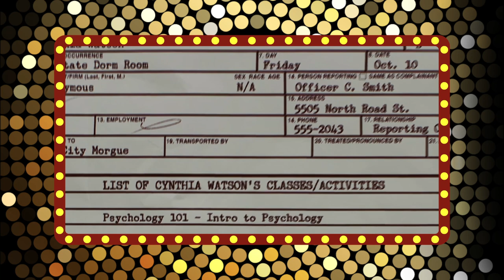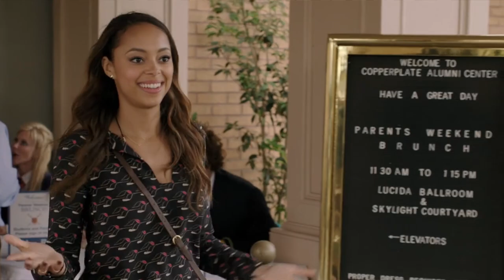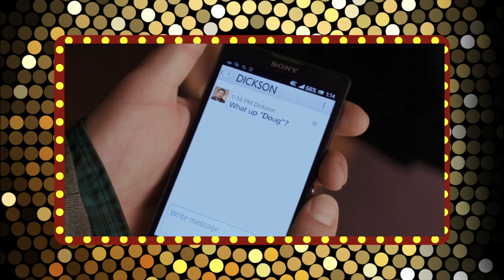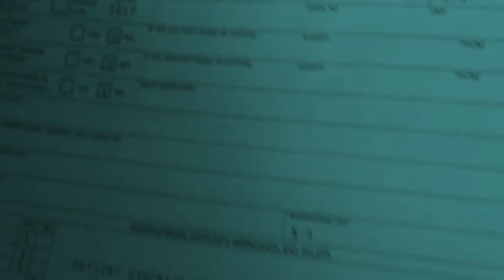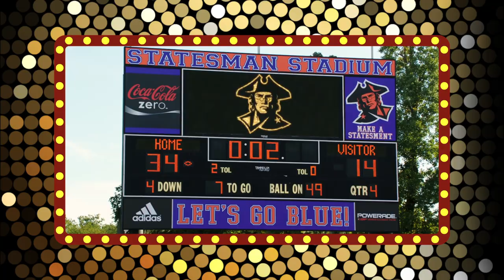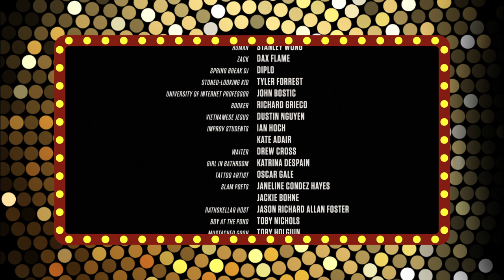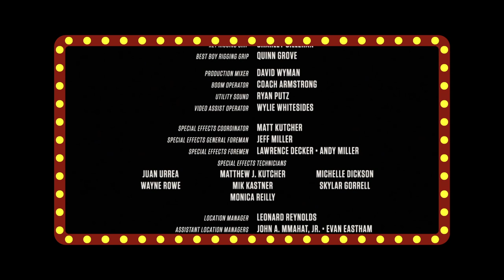HIS NAME IS JEFF (Commentary Track Highlights)